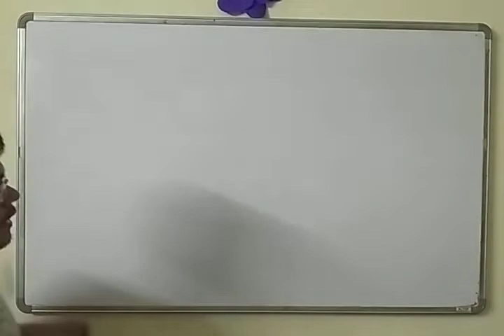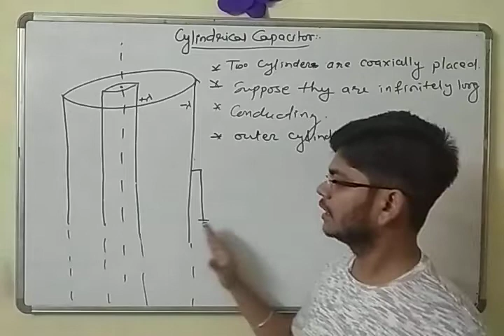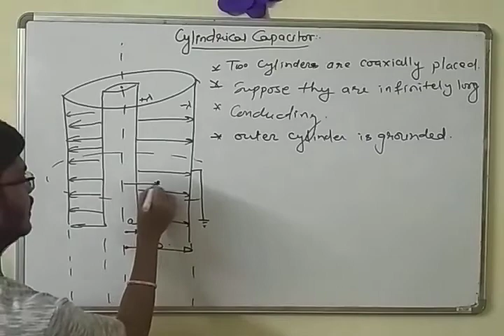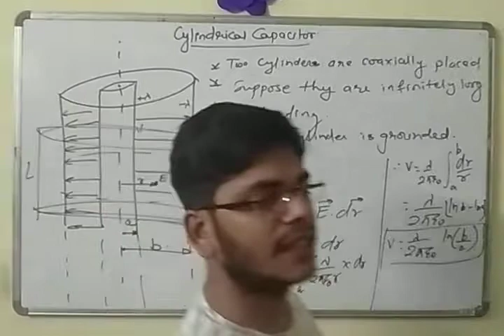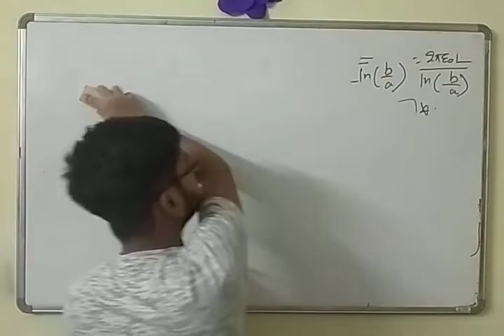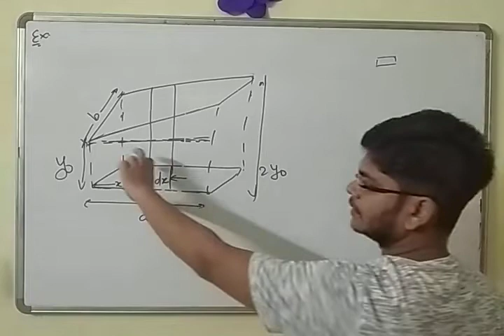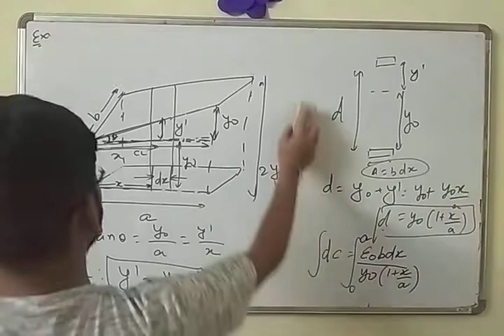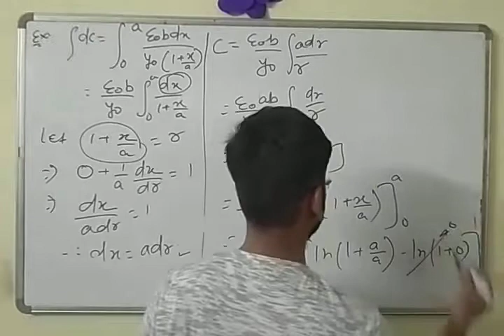Cylindrical capacitor by Aditya sir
Capacitor